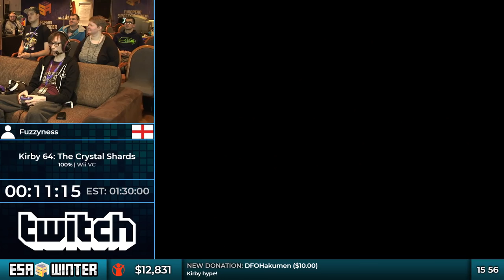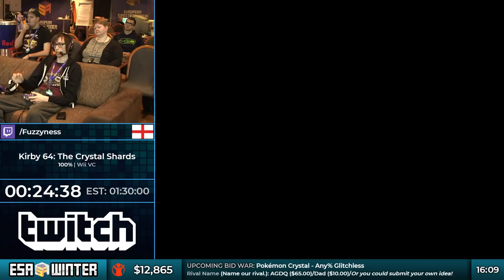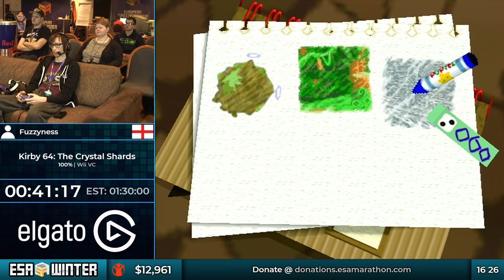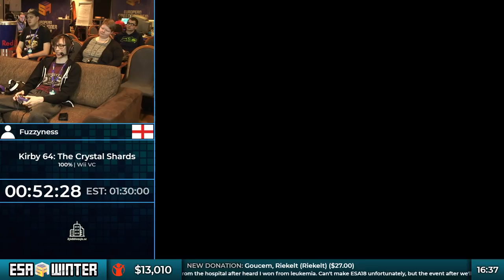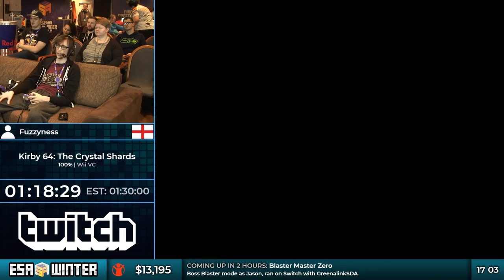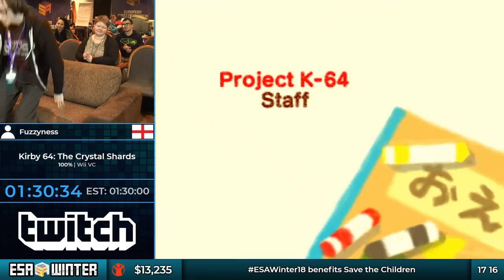ESAWinter18 Speedruns - Kirby 64: The Crystal Shards [100%] by Fuzzyness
Kirby 64: The Crystal Shards [100%] - run by Fuzzyness

This video was recorded live at ESA Winter 2018, which took place from 17th to 25th February in Växjö, Sweden.